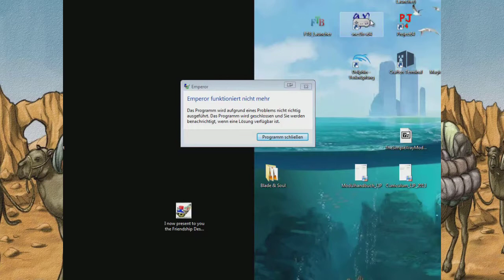Let's Play Emperor / Der erste Kaiser [Deutsch] [HD] #119 Kein Geschirr mehr?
►►►Videobeschreibungen sind zum lesen da!
►Was in dieser Folge geschieht: Ich bin einfach mal in dieser Aufnahme zu faul hier etwas reinzuschreiben. In der nächsten kommt wieder was!
►Emperor - Der Aufstieg des Reichs der Mitte / Der erste Kaiser
Firmaseite: Gibt's leider keine mehr. Sierra wurde 2008 aufgelöst.